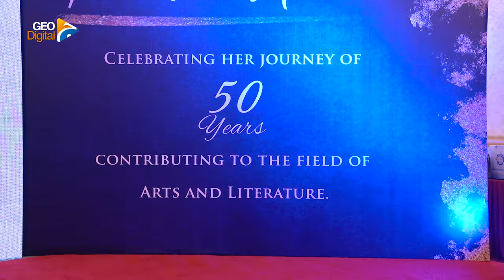50 Years of Neelofer Abbasi: How Behroze Sabzwari helped her to meet her friend during shooting?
50 Years of NeeloferAbbasi: How BehrozeSabzwari helped her to meet her friend during the shooting?